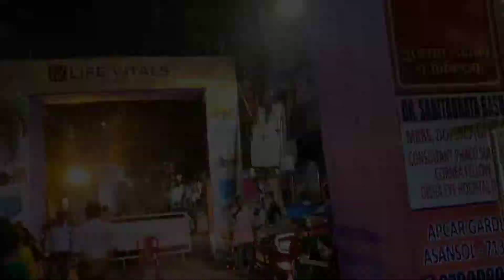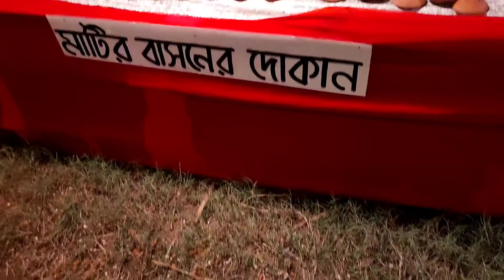Asansol Apcar Garden 2021 Pandal | আসানসোল আপকার গার্ডেন দূর্গাপূজা প্যান্ডেল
Hi Friends ,
Aj main aap logo ko Asansol Apcar Garden Dugga Puja Pandal Video Share Kr rhi hu , i hope apko mera ye pandal vlog pasand aaya hoga ,video acha lage to like, share and subscribe jarur kare ..